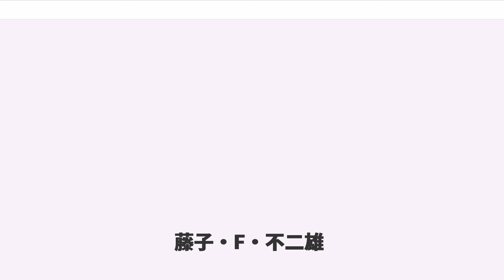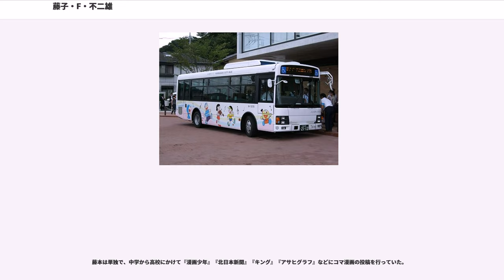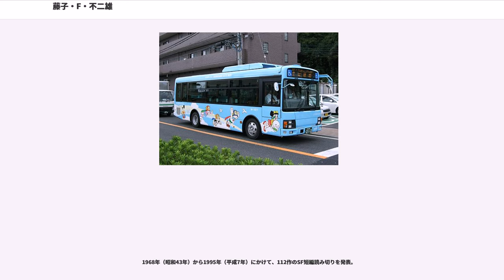藤子・F・不二雄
藤子・F・不二雄（ふじこ・エフ・ふじお、本名：藤本 弘（ふじもと ひろし）、1933年〈昭和8年〉12月1日 - 1996年〈平成8年〉9月23日）は、日本の漫画家、脚本家。

富山県高岡市定塚町出身。富山県立高岡工芸高等学校電気科卒。

隣接の氷見市出身の安孫子素雄（藤子不二雄）と共に“藤子不二雄”としてコンビを組み、数多くの作品を発表。児童漫画の新時代を築き、第一人者となる。代表作は『ドラえもん』『パーマン』『キテレツ大百科』『エスパー魔美』『21エモン』など。氏名の間にある「F」は本名「藤本（フジモト）」の頭文字である。

1951年（昭和26年）、安孫子と共に『毎日小学生新聞』に投稿した「天使の玉ちゃん」が採用され、共に17歳にして漫画家デビューを果たす。製菓会社に就職するが、作業中の不意の事故により漫画が描けなくなることを恐れ3日で退社した。そして自宅で漫画の執筆に専念し、休日は新聞社で働いていた安孫子と合作した。その2年後、安孫子を無理やり誘って上京し、「藤子不二雄」の合作ペンネームでプロ漫画家としての活動を始める。2人は博学博識で、そこから生まれるユニークかつユーモア溢れるアイディアは数知れず、低年齢の子供向け作品を中心として、『オバケのQ太郎』、『パーマン』、『ドラえもん』などの国民的な大ヒット作をいくつも生み出した（二人のデュオとしての活動の詳細については、藤子不二雄の略歴を参照）。

1988年（昭和63年）にコンビを解消し、藤本は藤子不二雄として活動を始めたが、約1年後、トキワ荘の仲間だった石ノ森章太郎の助言によって藤子・F・不二雄に改名した。後年になるに従って大人向けのダークな作風が強くなっていった安孫子とやや異なり、藤本はSF物など時おり大人向きの作品を手がけながらも『ドラえもん』を中心とした子供向け作品をメインに漫画の執筆を続けた。子供向け作品を手がけるその手腕のあざやかさは、「子供たちの夢と願望を心にくいばかりに視覚化する」と評されるように極めて高い評価を得ており、没後も子供漫画の名手としてのその名声は揺らいでいない。

愛用していた鉛筆は三菱ユニのB、ペン先はゼブラのかぶらペン。整理された画面構成を好み、不必要な線が入りすぎることを嫌った。作品を単行本化する際、加筆修正、削除を行い、より完成度を高めるようにしている。

第二次世界大戦中に小学校時代を過ごした世代であり、第二次大戦終結（1945年9月2日）当時は国民学校（現・小学校）6年生であった。従って、兵器、軍事、クーデター、革命などに関する作品も多くある。兵器に関しては子供が憧れる格好いいものと描いている描写（スネ夫のセリフなど）があるが、戦争自体への考えは世代に関係なく一貫して虚しいもの、恐るべき物、愚かしい行為として描いている。また、ドラえもん初期には、第二次世界大戦に関するエピソードが幾つか見受けられる（疎開先での児童生活の辛さを描いた「白ゆりのような女の子」、上野動物園での動物の殺処分について触れた「ぞうとおじさん」など）。1979年発表『T・Pぼん「戦場の美少女」』では主人公たちが特攻隊員に歴史干渉をしている。1980年発表の短編『超兵器ガ壱号』では、第二次世界大戦に日本が勝利する世界を描いている。

『ドラえもん』など、SF色（特にタイムトラベルを描いた内容）の強い作品の多さなどから解る通り、SFに対しての関心も強かった。SF短編などには、名作SFからの影響や引用が散見できる。『スター・ウォーズ』が公開され、大ブームになった時期には、『ドラえもん』の各所に『スター・ウォーズ』にちなんだネタを数多く登場させた（パロディとして描いた「天井うらの宇宙戦争」（姫はアーレ・オッカナ、ロボットはR3-D3、敵はアカンベーダー）の話のほかにも、リザーブマシンで取った映画の席が『スター・ジョーズ』であるなど。SF短編では『ある日…』と『裏町裏通り名画館』に『スター・ウォーズ』のパロディ劇中劇がある）。

大ヒットした映画『南極物語』を本来南極に住んでいた野生動物の立場から自作の中で暗に非難し（『裏町裏通り名画館』）、『大長編ドラえもん』でも環境保護を早期から唱えていた（『のび太とアニマル惑星』）。

子供による、現実と自作の作品世界が混同した無邪気な質問に対しては、夢を壊さないような答えを返している。以下に例を列挙する。

作中に登場する女の子には強いこだわりがあり、女の子が登場しただけで単行本に収録する際、加筆修正を何重にも行うこともある（『21エモン』でのルナ登場シーンや、『エスパー魔美』のヌードシーンなど）。特に『ドラえもん』のアニメ化の際、しずかについての作画には多く注文した。

自作のアニメーション化の制作には、細かいチェックや要望などは特に行わなかったとされている。ただしずかについては特別なこだわりを持っていたらしく、絵や性格などに注文を出すときがある。また、元シンエイ動画社長の楠部三吉郎は、映画『ドラえもん』公開後のミーティングでも決まって「面白かったですね」としか言わなかったが、シンエイ動画版『ドラえもん』が始まって少し経った頃に「私のキャラクターでお願いします」と言われたことと、『ドラえもん のび太の大魔境』完成後に「作品の出来はいいと思う」が「私の世界を理解していただいていない。監督をかえてもらえないか」と言われたことの2度（いずれも楠部との差し向かい）、アニメ版の内容について「叱られた」と記している。武田鉄矢の歌にもこだわりを持っていたらしく、映画大長編のエンディングテーマをずっと担当していた武田の降板を製作側から持ちかけられた時には強く拒絶したことが『ドラえもん大全集』にて武田本人により明かされている。最初の映画『ドラえもん のび太の恐竜』に客が入るのか不安で、公開前日に映画館の向かいのホテルに宿を取ったと大山のぶ代は記している。

晩年、小学館の児童向け学習雑誌や『コロコロコミック』などに作品が掲載される際には、「マンガの王様」というクレジットがあった。

初の専属アシスタントとして、『まいっちんぐマチコ先生』で知られるえびはら武司がいる。むぎわらしんたろう（萩原伸一）もアシスタントとして晩年の藤本を支え、一緒に劇を見たり途中でそばを食べるなどとかなり親密な関係だった。また、むぎわらが描いた漫画に細かい部分まで指導を行ったり、『ドラえもん』単行本の表紙を任せるなど、後進としても目をかけていた。

『ドラえもん』のジャイ子があだ名のままで本名が明かされなかったのは、ジャイ子の本名を明かすと同じ名前の女の子が学校でいじめられるかもしれないと配慮したためである。これは藤子の死後、2006年2月19日放送のテレビ朝日系『〜ドラえもん誕生物語 藤子・F・不二雄からの手紙〜』にて関係者が告白したことにより初めて明らかになったもので、それまでは「藤子は『（ジャイ子の本名は）そのうち漫画の中で書きますよ』と答えていたが、結局書かれることがなかっただけ」と説明されていた。藤子は生前、「友達の女の子をジャイ子と呼ぶのはやめましょう」と語っていた。

骨川スネ夫の弟スネツグは連載初期には登場させていたものの次第に藤子がスネツグの存在を忘れてしまいスネ夫は一人っ子と設定された。苦肉の策として、スネ夫に弟はいるが養子に出たというエピソードが描かれている。

ガチャ子が何の伏線もなく登場しなくなった理由は「ガチャコがいると焦点が分裂して全く違った性格の漫画になってしまうのです。ガチャコはいなかったことになりました」と藤子自ら公式に存在を抹消している。

藤子不二雄の作品『まんが道』にも、その時の描写がある。デビュー後も、社交的でテレビ出演やエッセイ執筆、ゴルフなどもこなす安孫子とは対照的に、コツコツとマンガ執筆に専心していた。ゴルフは個人的にたしなんでいたが、自他共に認めるかなりの「下手の横好き」である。晩年に執筆した作品の『未来の想い出』ではゴルフが下手糞な自身をモデルにした納戸理人が「藤子・F・不二雄（名前だけの登場）の方が下手だぞ!」と話す場面がある。酒は全く飲めなかった。この点について楠部三吉郎は、宴...